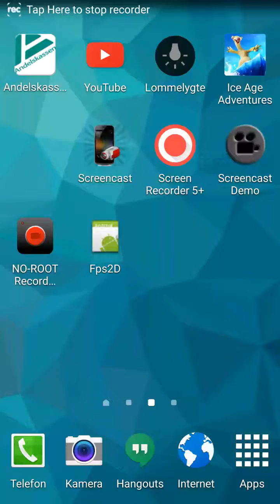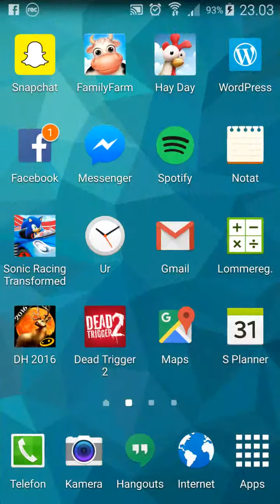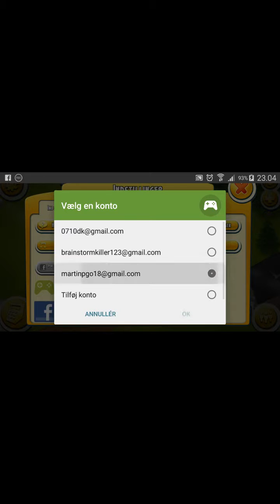I play games on my android phone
Yeah in joy